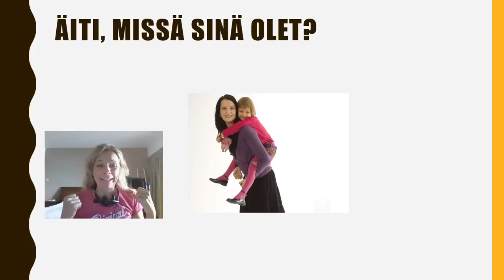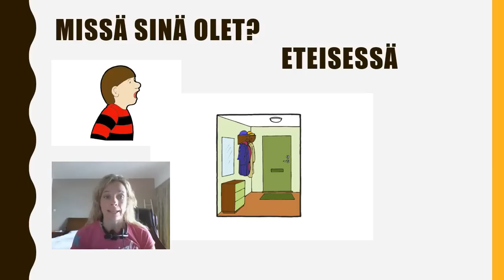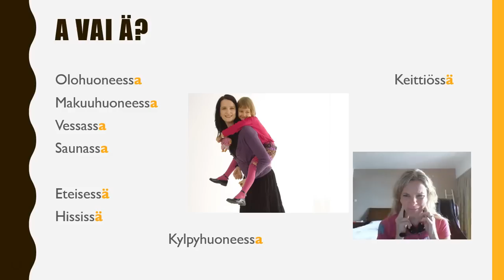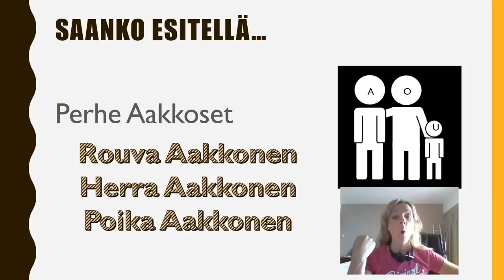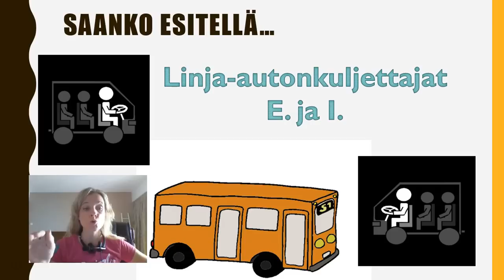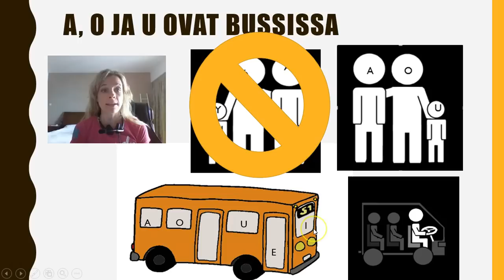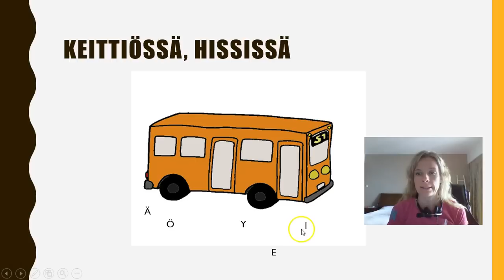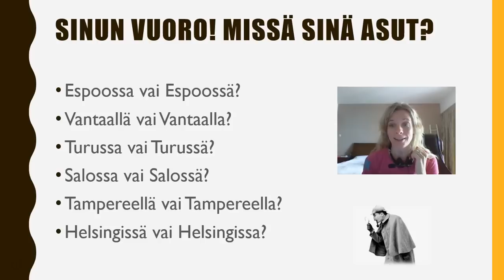Mysteeri bussissa (Beginner)